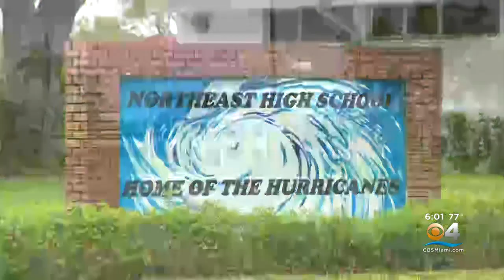6 Northeast High Students Hospitalized After Attending Military Ball In Davie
Half a dozen teens were rushed to the hospital after feeling ill during a military ball for their high school ROTC program.